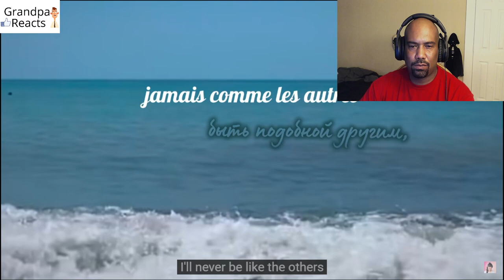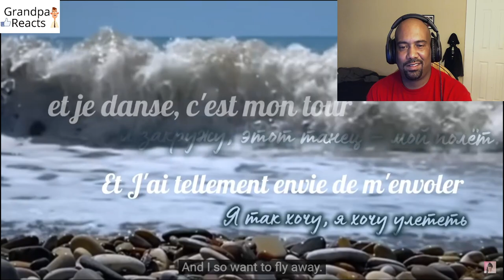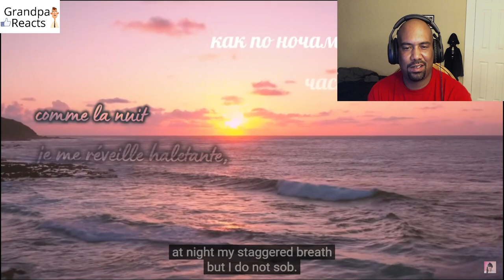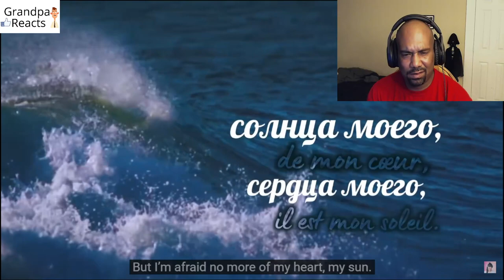DIANA ANKUDINOVA REACTION TO - Wave – Diana Ankudinova [Official Lyric Video]